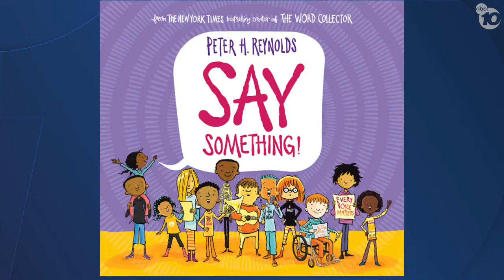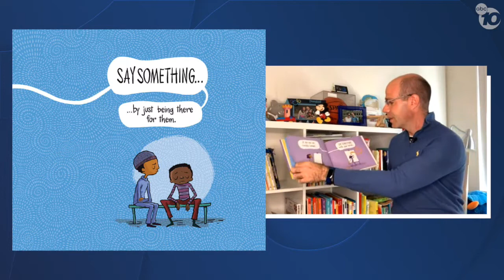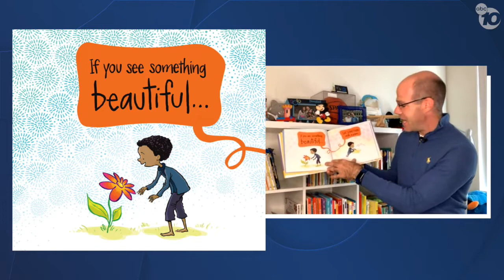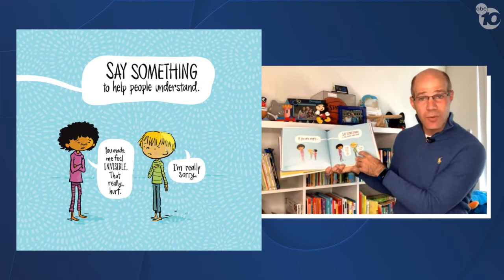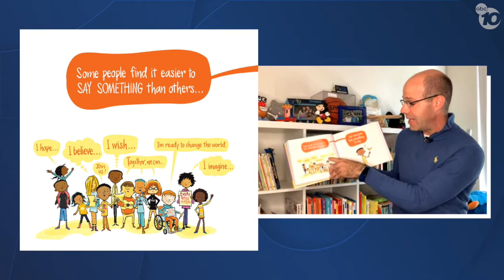Project Literacy: 10News reporter reads SAY SOMETHING! by Peter H. Reynolds